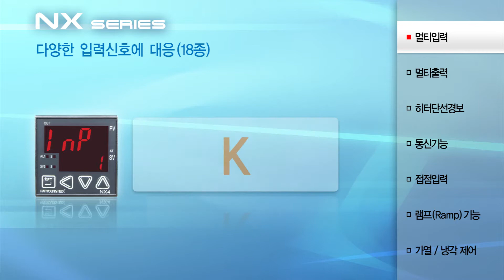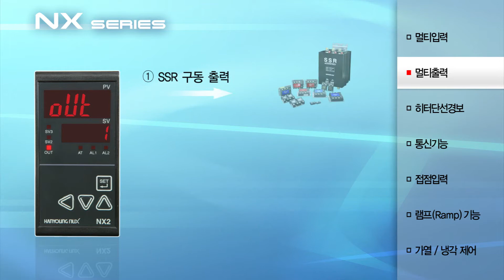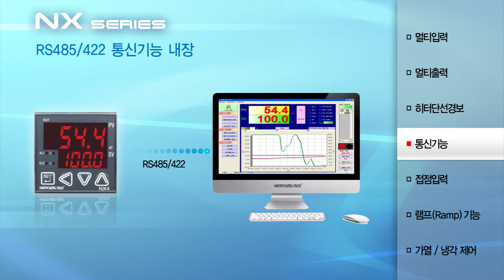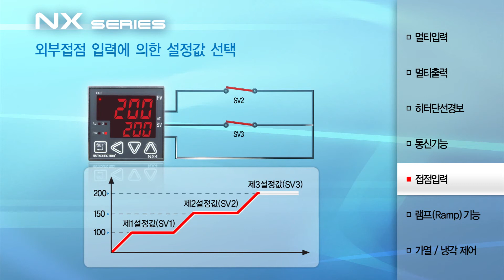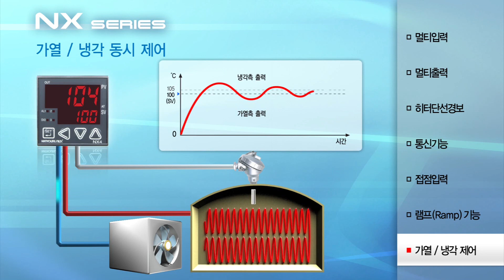[한영넉스] 멀티 입출력 온도 컨트롤러 NX series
· 퍼지기능(Fuzzy), PID오토튜닝
· 3존 PID/ 그룹PID 3종
· 가열/냉각제어, 히터 단선경보
· 접점입력(DI)에 의한 3종 설정값 선택기능
· RS485/422 통신기능